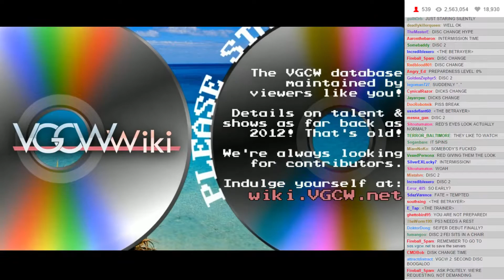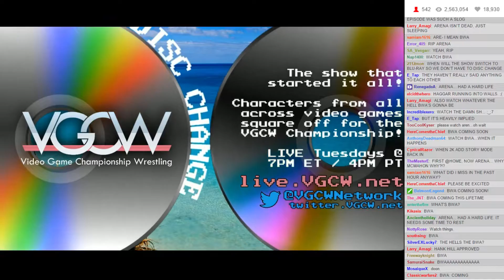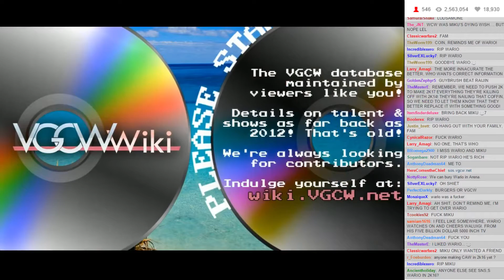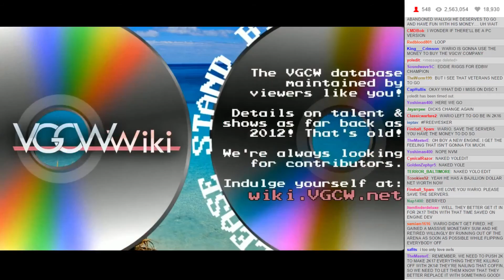VGCW S11E12 - 08: Intermission